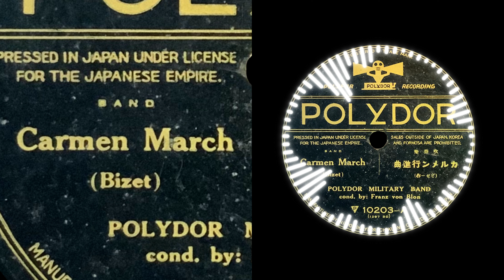Carmen March (1928) Franz von Blon { 78rpm record }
[   　 Title   　]　Carmen March
[  Conductor  ]　Franz von Blon
[Performance]   POLYDOR MILITARY BAND
[  Composer  ]　Bizet
[  　Genre  　]　BAND

 Label  　　POLYDOR
 Number 　10203-A
 Matrix　　1297 bd I
 Date   　　1928
 Rpm   　　80

[Movie Title]  カルメン行進曲  (昭和3年)  フランツ・フォン・ブロン指揮    { SPレコード }